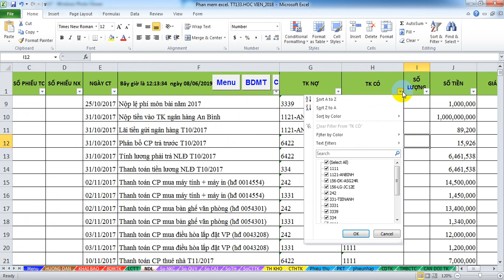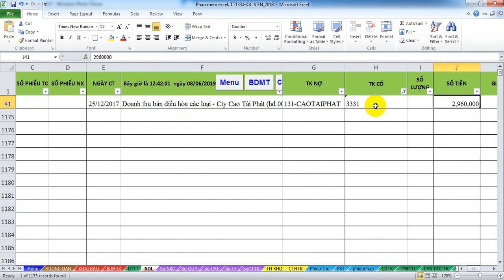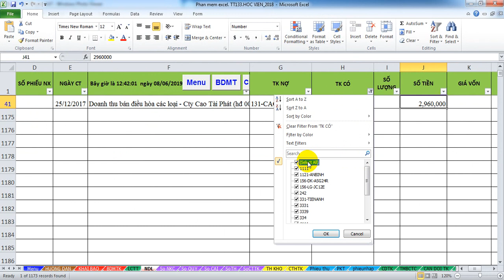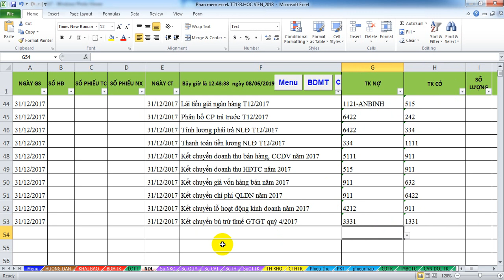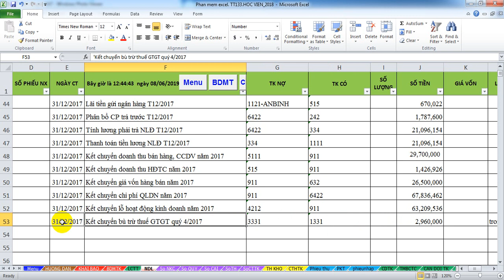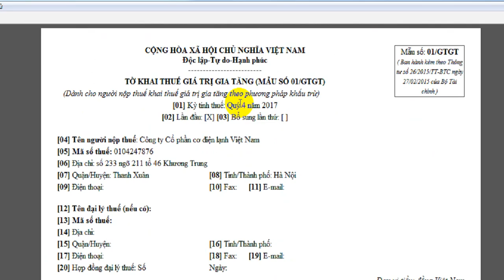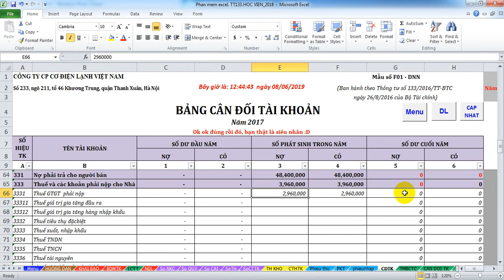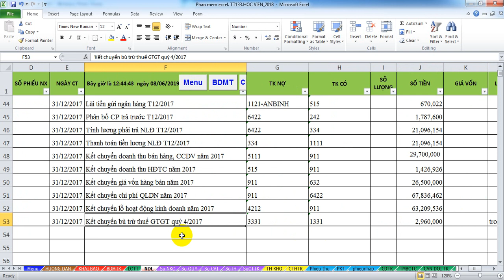KẾ TOÁN EXCEL - KẾT CHUYỂN THUẾ GTGT | BÀI 5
Hướng dẫn nghiệp vụ kế toán cuối kỳ kết chuyển bù trừ thuế GTGT trên phần mềm kế toán Excel.
Cách xác định nghiệp vụ, xác định số tiền cho nghiệp vụ kết chuyển
Kiểm tra đối chiếu với tờ khai thuế GTGT cùng kỳ

Tham khảo các video hướng dẫn theo trình tự tại đây:
Bài 01: Hướng dẫn chung phần mềm kế toán Excel, khai báo mở sổ kế toán ban đầu.

© Bản quyền thuộc về KE TOAN THUE A TO Z
© Copyright by KE TOAN THUE A TO Z ☞ Do not Reup